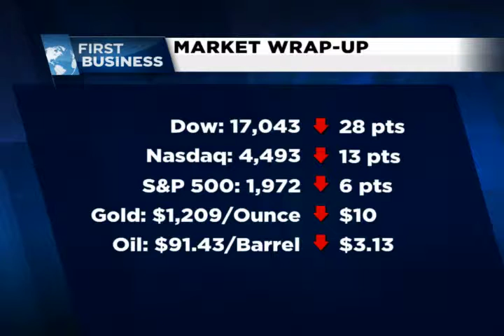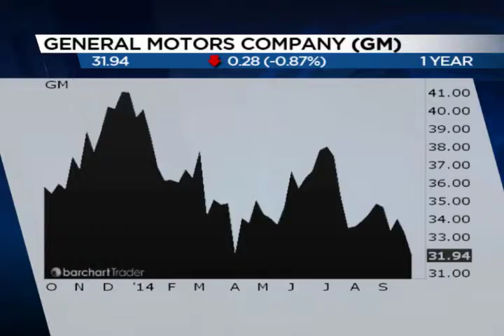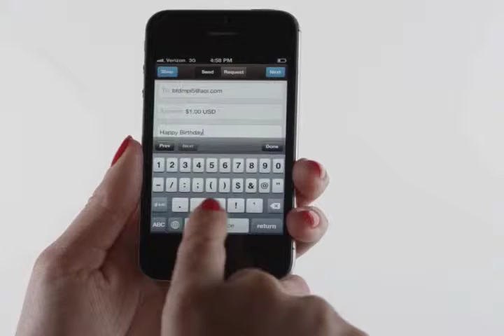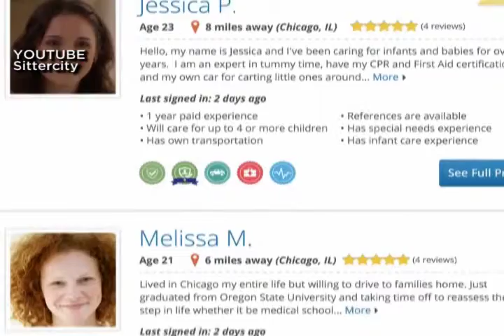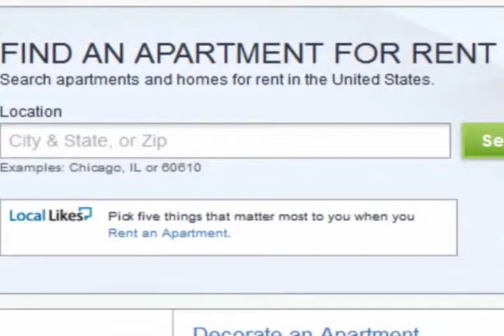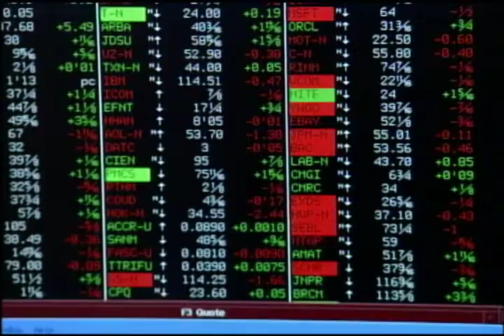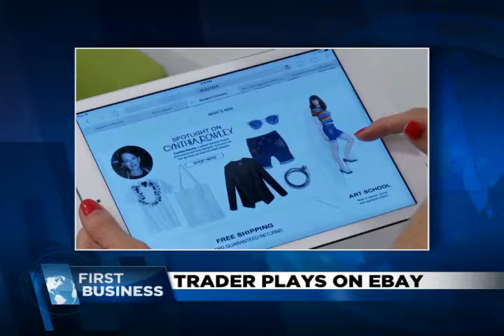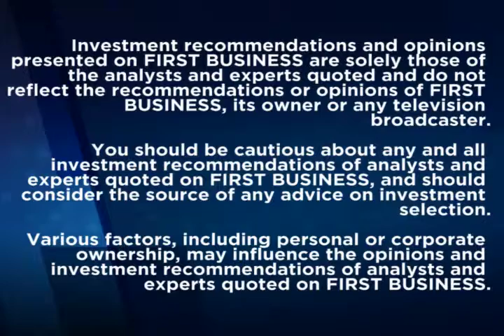10-1-14 FULL EPISODE